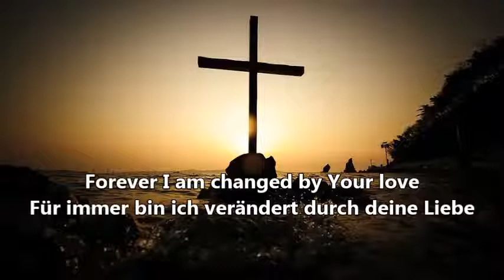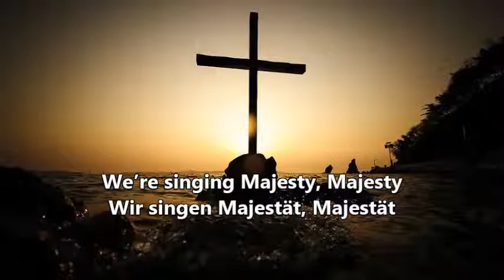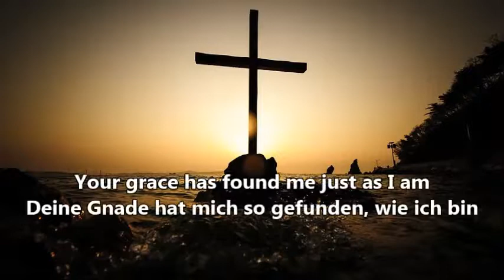Michael W. Smith - Majesty(live) mit deutscher Übersetzung